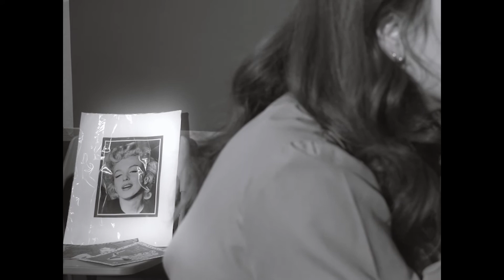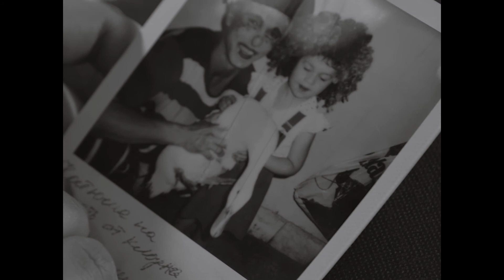der Spiegel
Entering the mind of an actress getting ready for a shoot.

der Spiegel short film